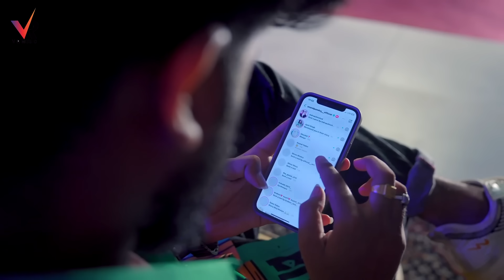video | सुधर जईबा की सुधारे परी | shivani_singh | Ft Rani | Bhojpuri Song | Bhojpuri Song 2023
► Song :-  सुधर जईबा की सुधारे परी
► Singer :- Shivani Singh
► Lyrics :- Abhisekh Bhojpuriya
► Feat :-  Rani
► Label/Company :- VR Music
_________________________________________________________ Manage By :- Sangam Audio Video